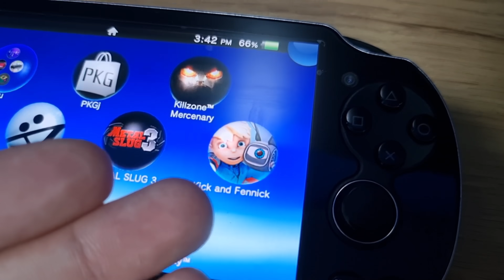Minecraft mas... no Psvita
🟢 Nintendo Switch Lite nacional (10x s/juros)